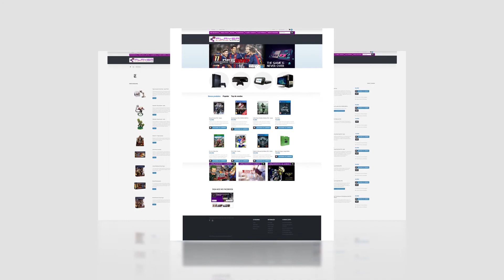HELLBLADE - SENUA'S SACRIFICE | 04 - A CAMINHO DO SEGUNDO DEUS | PC GAMEPLAY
Prica, 1akgaming, NUNO_PEREIRA, YingYakuzaGamer, crazynoob_pt, CasalAmerica, BrunoLanca, andreingres, TFC, IRONPRIM, eloiferreira, AZORES, ForEverAlone, aBixaDoZero, Lekas

▶ Livestreams: - Terça, Quarta e Sexta - 21h00/21h30
                             - Sábado e Domingo - 17h00
▶ Videos:           - Seg. a Sexta - 12h00

PARCERIAS

▶ KaiserBot:
Roupa para gamers

▶ THUMBMEDIA:
Network Portuguesa.

Z3ro
Gameplays de Playstation 4, PC, Reviews entre outros.
Portugal